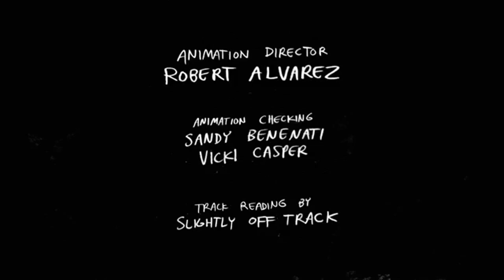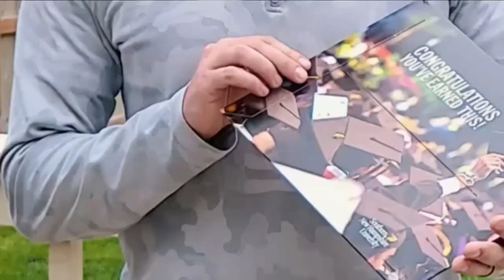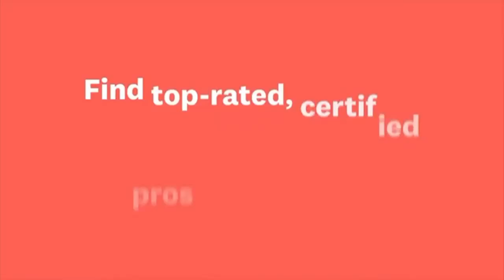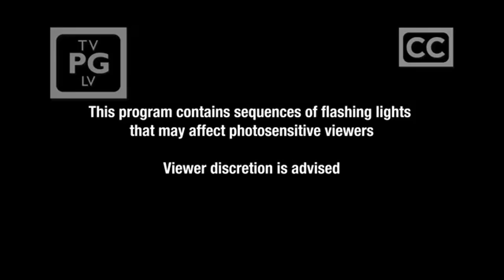Cartoon Network sign off/Toonami rewind sign on 5-7-2024